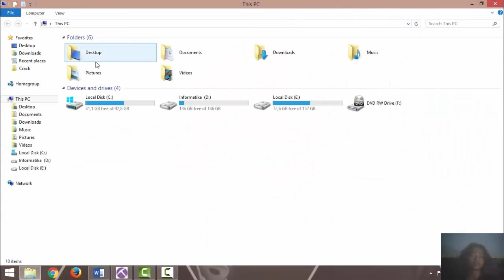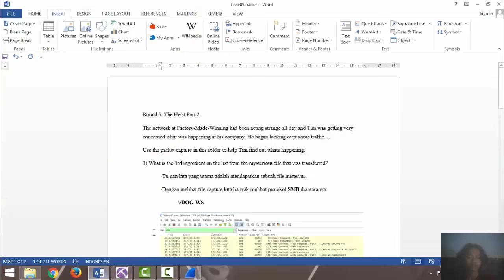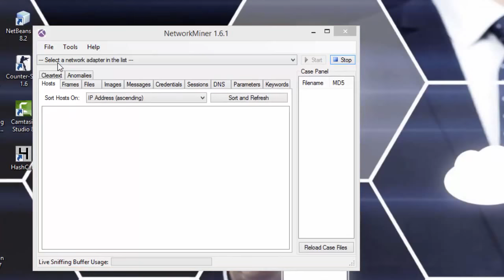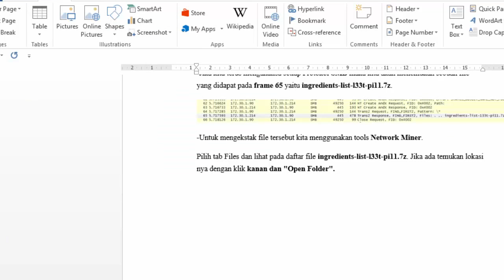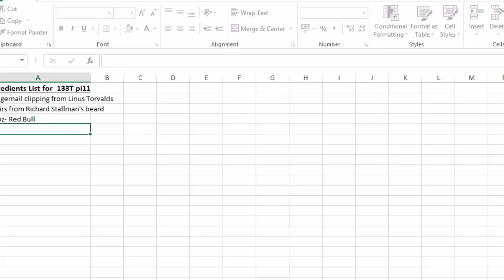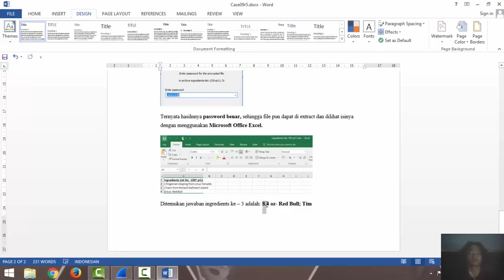Cara Mencuri password dengan wairsahrk